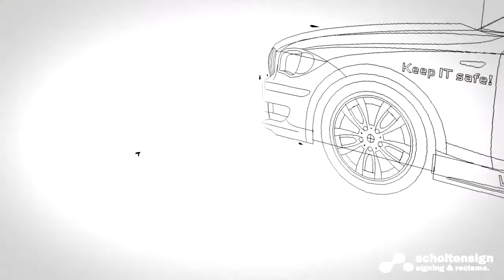Scholtensign: Norman BMW DPO | equipe Verschuur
Scholtensign ontwerpt en realiseert deze bijzonder fraaie BMW, gerund door Equipe Verschuur.
Deze Norman BMW start in de Dutch Production Open met de coureurs vader en zoon Barry en Dennis van der Dong.